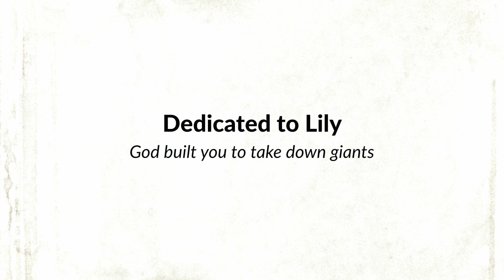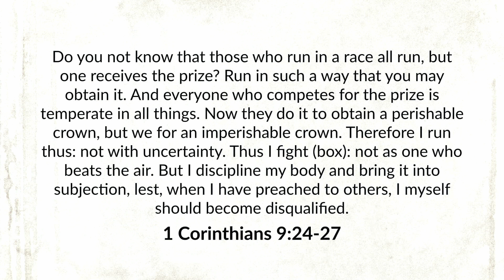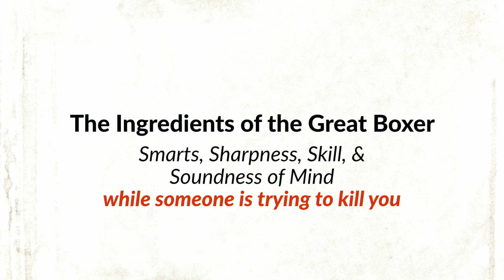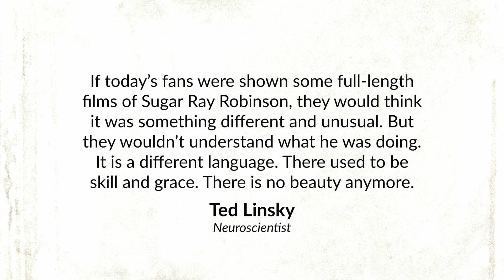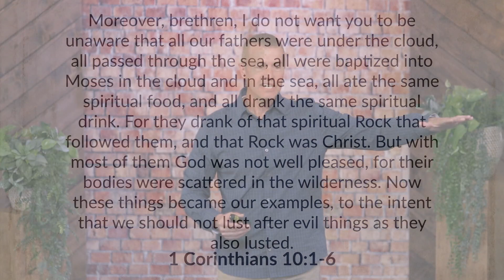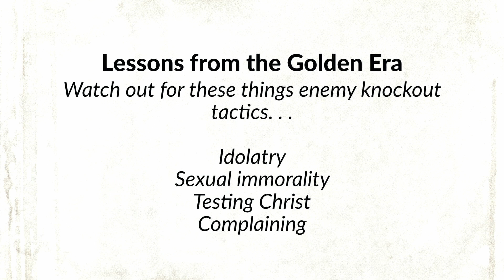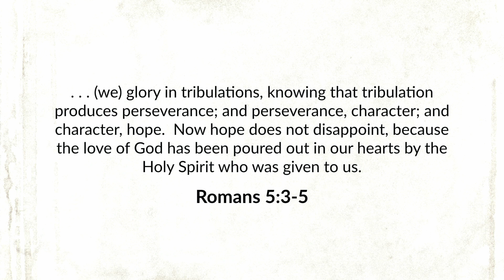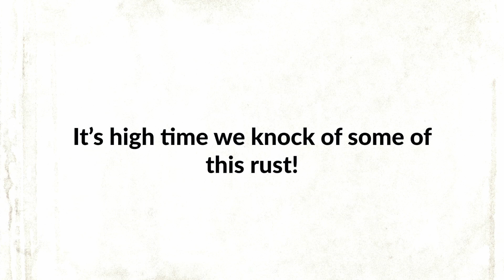Eric Ludy - Remaking the Boxer (Sermon)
Boxing and Christianity have a lot of similarities. They both demand similar strengths, similar perseverance, similar durability, and similar toughness. Both activities (boxing and Christianity) demand that you perform your challenging task with utmost precision while simultaneously being clobbered in the face. They are both extremely difficult. In fact, both are highly dangerous and even deadly. And both of the modern renditions of these sports are mere shadows of what they once were. The quality levels of both seem to have greatly deteriorated over the past thirty years. So, If the Christian life were likened to the art of boxing, it’s time to remake the boxer and rediscover the sweet science of boxing greatness.

This message was given at the Church at Ellerslie on October 22, 2023